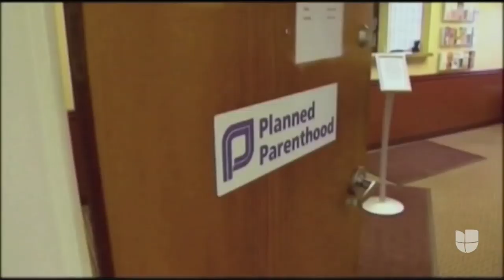Planned Parenthood mantuvo en secreto construcción de una clínica en la que se practicarán abortos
Las instalaciones se encuentran en Fairview Heights, a solo 15 millas de Missouri, un estado que podría convertirse en el primero del país sin centros médicos para interrumpir el embarazo. De acuerdo a las directivas de la organización, la nueva clínica, de 18,000 pies cuadrados, cuenta con la más alta tecnología para practicar abortos y brindar otros servicios para la mujer.